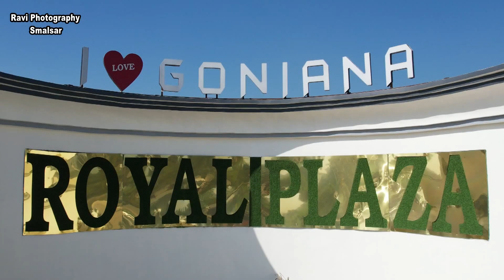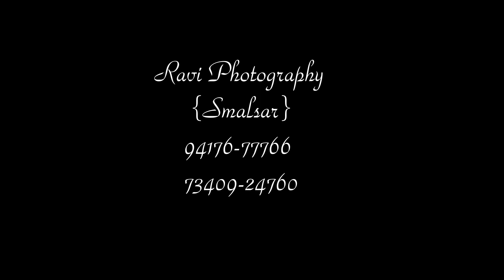Top Highlights Jagmeet Brar Shashanpreet kaur